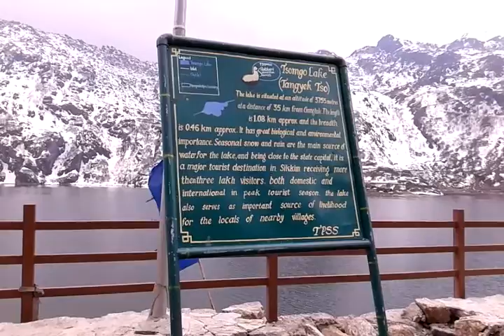Changu Lake or Tsomgo Lake in Gangtok, Sikkim - North East Himalayas - Tours & Travel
Changu Lake or Tsomgo Lake (means "source of lake" in Bhutia language) is located about 40 kms from Gangtok, Sikkim at an altitude of 3,780 m (12,400 ft) on the way to Nathu La passes.

Roads are narrow, without any railing, very dangerous and at the same time it is really attractive and adventurous with awesome scenic beauty.

Best Time to Visit: January to March - for snow in Changu Lake & surrounding mountains and snow fall. April to May - for Rhododendrons & Orchids and snow fall (if lucky). September to December - for clear weather and blue water in Changu Lake (Tsomgo Lake).